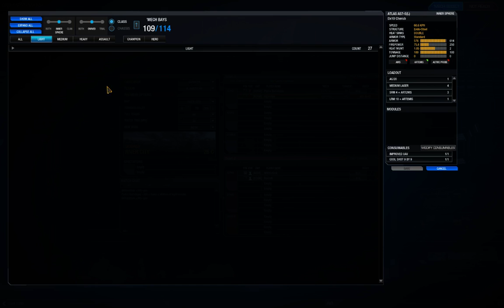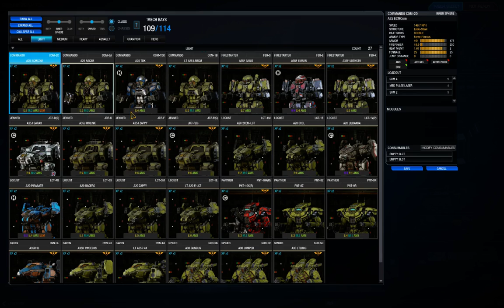Oosik Bash 2015 #25